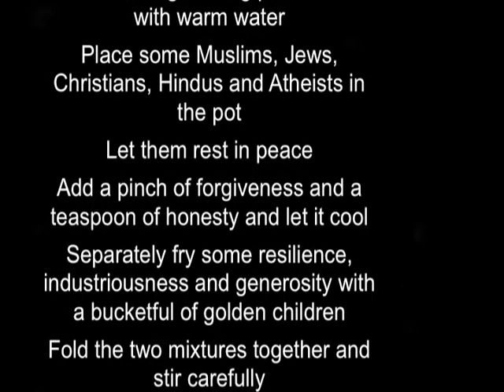Y5's Recipe for Hotspur Stew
Y5 children from Hotspur Primary School have written a poem inspired by Benjamin Zephaniah about the recipe for a 'Hotspur Stew'